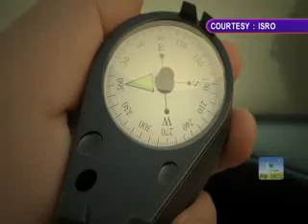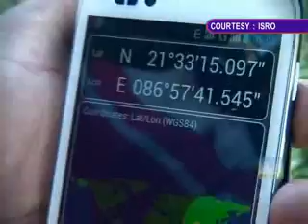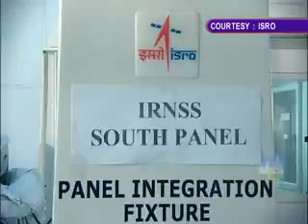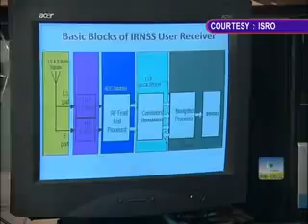ISRO set to launch it latest navigational satellite IRNSS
As part of its aspirations to build a regional navigation system, ISRO is all set to launch its second and latest navigational satellite IRNSS 1-B from Satish Dhawan Space Centre at Sriharikota on the 4th of April. The 1,432 kg weighing satellite will be launched on board the Polar Satellite Launch Vehicle, PSLV C-24 rocket at 5.14 pm.